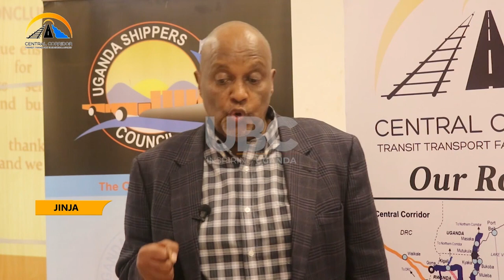Maritime transport Tanzania's Central Corridor woos Jinja business community